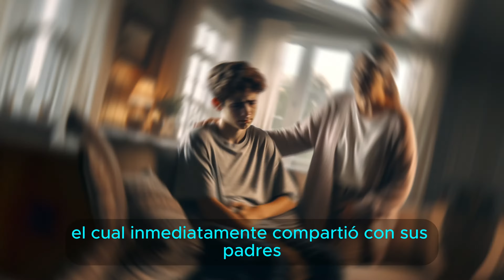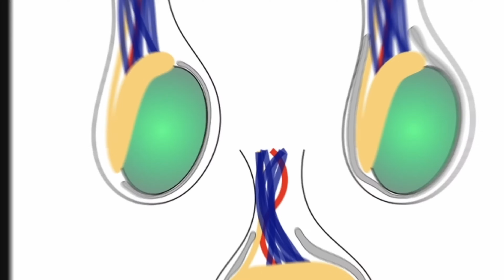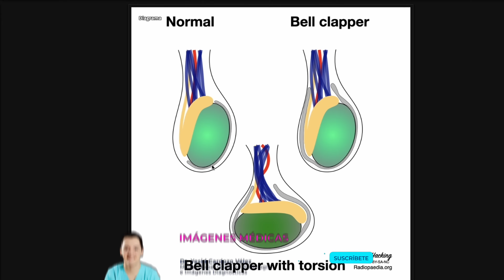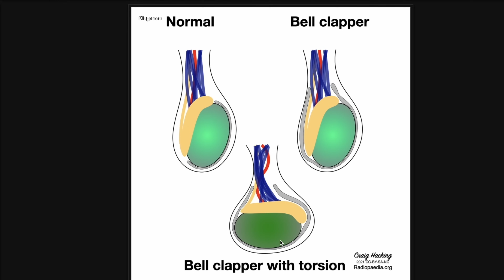TORSIÓN TESTICULAR 🚨 | Síntomas, diagnóstico y tratamiento 🚑 | Guía COMPLETA 🌟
¿Alguna vez has oído hablar de la torsión testicular? 🚨 Este video es una llamada de atención sobre una emergencia médica poco conocida pero grave.

El Dr. Yesid Cardozo, especialista en radiología, desglosa este tema crítico para la salud masculina, desde los síntomas alarmantes hasta las opciones de tratamiento. 🏥💉

A través de una explicación detallada y un caso clínico real de un joven paciente de 12 años que sufrió esta afección, el Dr. Cardozo ilustra las consecuencias de una consulta tardía que resultó en la pérdida de un testículo. Este relato es un testimonio potente de la importancia de un diagnóstico y tratamiento tempranos. 🕒

El video cubre la definición de la torsión testicular, los signos de advertencia 🚩, y cómo la ecografía Doppler juega un papel esencial en el diagnóstico preciso. Además, exploramos los tratamientos quirúrgicos, como la orquidectomía y la fijación testicular profiláctica, y por qué actuar con rapidez puede prevenir complicaciones como la infertilidad y el dolor crónico. 🩺

Conocer y comprender los síntomas puede salvar órganos y evitar tragedias.

Te invitamos a compartir tu experiencia o conocimientos en los comentarios. Tu aporte puede ser invaluable para otros espectadores. 📢

🎁 Queridos amigos de IMAGENES MEDICAS, su apoyo significa mucho para nosotros. Si encuentran valor en nuestros videos y desean contribuir al crecimiento de este canal, les invito a considerar la opción de enviar un 'SUPER GRACIAS'. Cada contribución nos ayuda a seguir brindando contenido educativo de calidad. ¡Gracias por ser parte de esta comunidad

list=PLwwF45crNASs2nto4d7B1XtMaFBmm74NQ

Un abrazo!